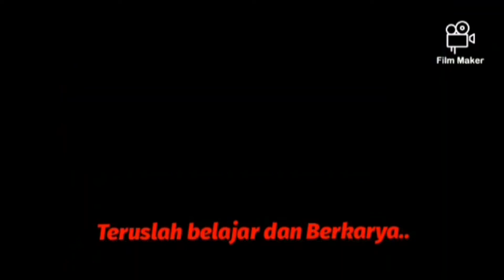"Membuat Lampu dari Bahan Bekas" Santri Berkarya